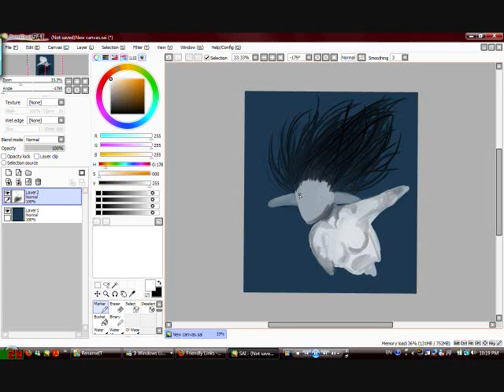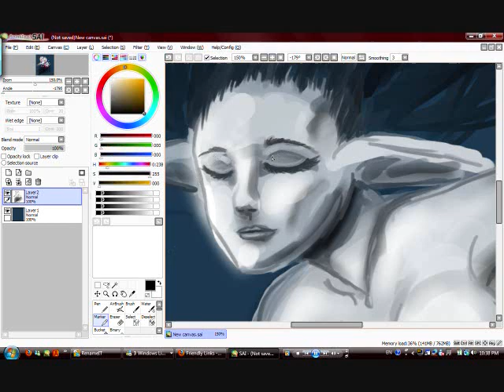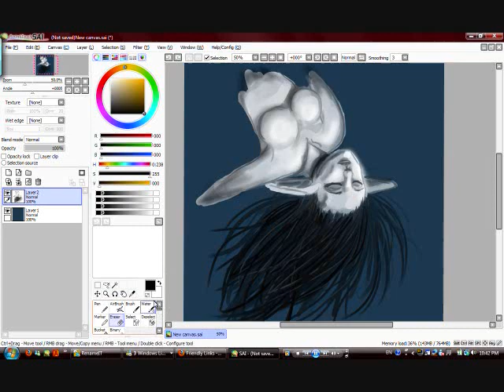Speed Paint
Program I was using is called Paint Tool SAI.